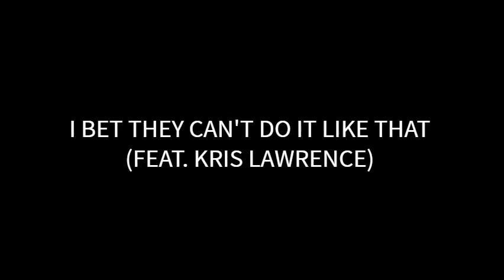Young JV - Ready Or Not Limited Repackaged Edition CD + DVD (Audio) 🎵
Ready Or Not is the eponymous debut studio album by Filipino urban-pop artist, Young JV, produced and distributed by Doin' It Big Production and PolyEast Records respectively. The album was released on July 25, 2009 in CD and digital download formats and a limited repackage edition CD + DVD was rereleased in 2011. Part of the Ready Or Not sales will be donated to the education of children whose soldier fathers perished in Mindanao through Young JV's LahingBayani Foundation.

In November 2011, the album was certified platinum by PARI during the 7th ASAP Platinum Circle Awards 2011.

Young JV held an event called Ready or Not Dance-off in which a dance competition, that challenged dance crews to recreate and step up the choreography from his music video "Shake Shake." This event aimed to showcase the different talents of hip hop dance crew.